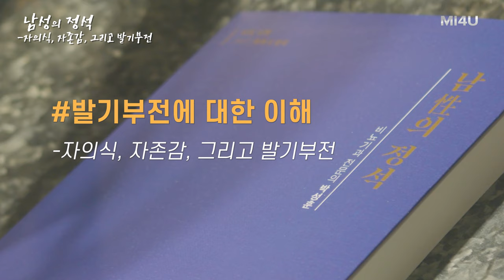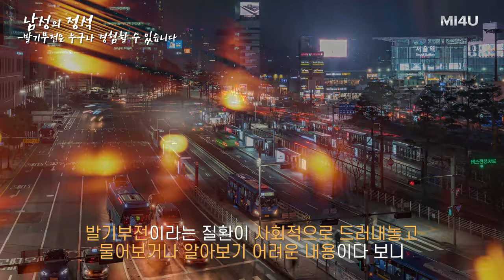[당신은 혼자가 아닙니다!] 발기부전은 굉장히 흔한 질환입니다_발기부전 참고서 '남성의 정석' (세움비뇨기과 박성훈 원장) 팽창형임플란트/팽창형보형물/세조각보형물/발기부전수술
[남性의 정석]

Part Ⅰ. 발기부전에 대한 이해
: 제1장 발기부전이란?
- 당신은 혼자가 아닙니다
- 자의식, 자존감 그리고 발기부전
- 모든 치료의 시작은 병을 아는 것
- 발기부전은 누구나 경험할 수 있습니다